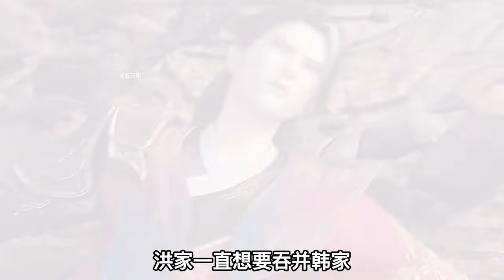韩家老祖到底有多强？为何萧炎挨打没来帮忙？原来大家被动画欺骗